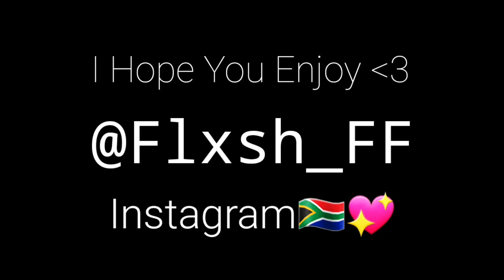Bang Bang Bang🔫Galaxy A8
Editor - Kinemaster

Phone - Galaxy A8

Inspirations - JuninzFF,WhiteFF,W-Xing And SagaFF

Song ~ Deekay - Ana! (ft. Astrovstheworld)

Excuse the Tags
إطلاق نار مجاني يسلط الضوء على إطلاق النار المجاني رجال أمن مجان